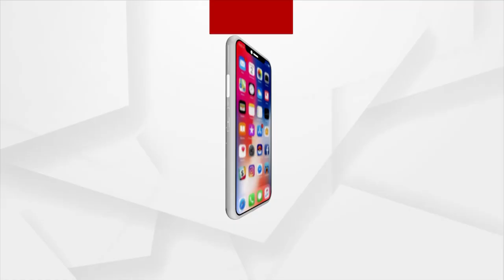ରାଜ୍ୟ ସରକାରଙ୍କ ଉପରେ ବର୍ଷିଲେ ଝାରଖଣ୍ଡ ମୁଖ୍ୟମନ୍ତ୍ରୀଙ୍କ ଭଉଣୀ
ବିଜେଡି ସରକାର ଉପରେ ବର୍ଷିଲେ ଝାରଖଣ୍ଡ ମୁଖ୍ୟମନ୍ତ୍ରୀ ହେମନ୍ତ ସୋରେନ ଙ୍କ ଭଉଣୀ ଅଞ୍ଜଳି ସୋରେନ। କହିଲେ ଶିକ୍ଷା, ସ୍ୱାସ୍ଥ୍ୟ, ରୋଜଗାର ସବୁଥିରୁ ବଞ୍ଚିତ ସୁନ୍ଦରଗଡ଼ଜିଲ୍ଲା ଆଦିବାସୀ ! ଡିଏମଏଫ ଫଣ୍ଡ ର ଚାଲିଛି ଲୁଟ